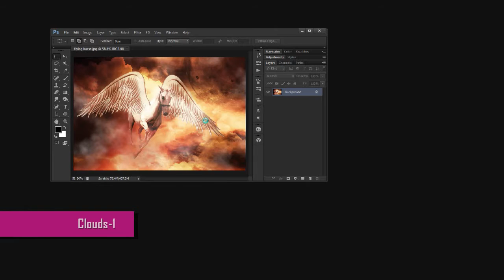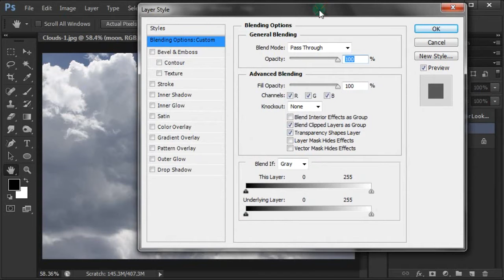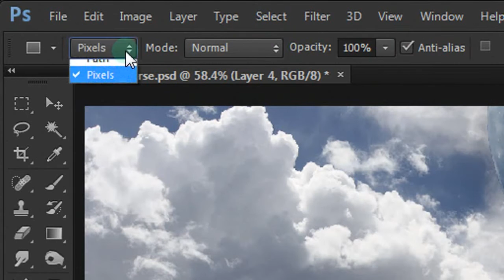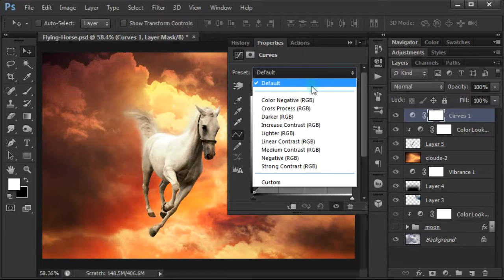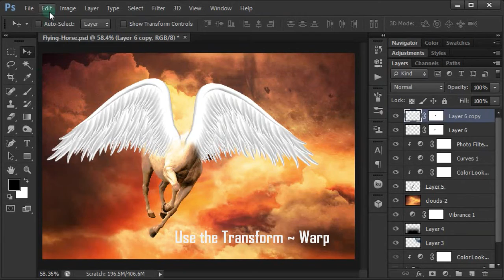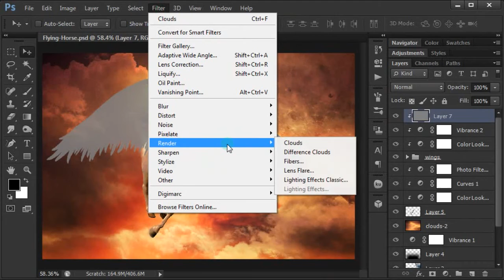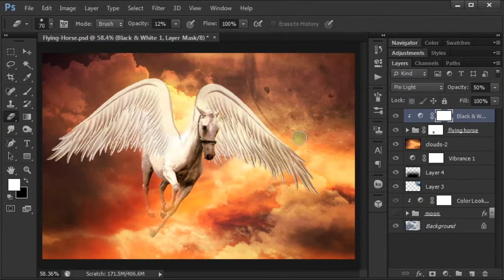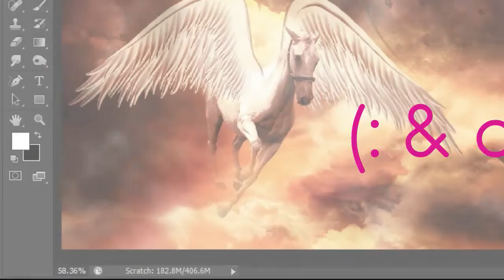Dramatic Fantasy [Flying Horse] Photoshop Tutorial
In this Photoshop tutorial video. We'll try to make a flying horse fantasy photo manipulation. Combining a horse with wings.

Then combine with an abstract background. So, the end result of the photo to be edited a bit look like dramatic paintings.

Stock images:
The white horse,
Clouds-1,